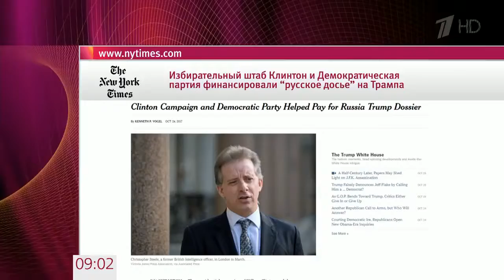В США набирает обороты скандал вокруг так называемого «русского досье» Трампа